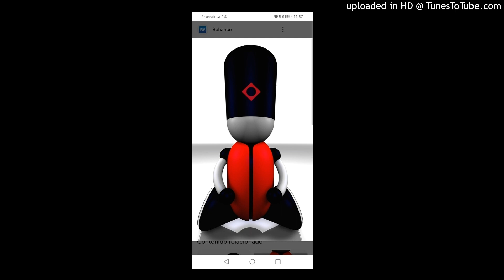Greengiant - Fck The Sweetcorn. 2019